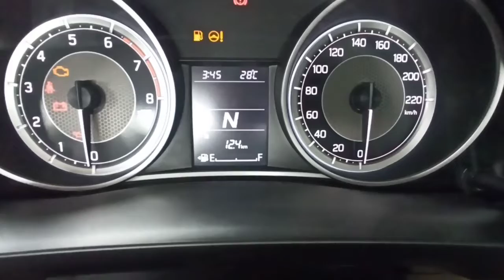Maruti short video Suzuki Dzire vxi AMT Automatic BS6 real review interior features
# short  video Maruti Suzuki Dzire vxi AMT Automatic BS6 real review interior features